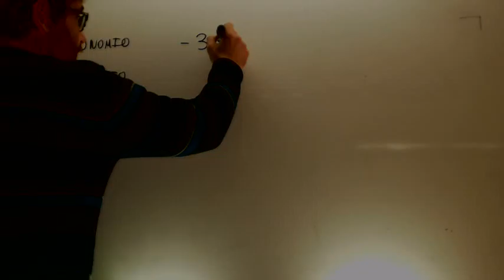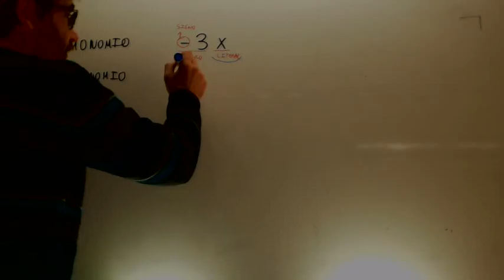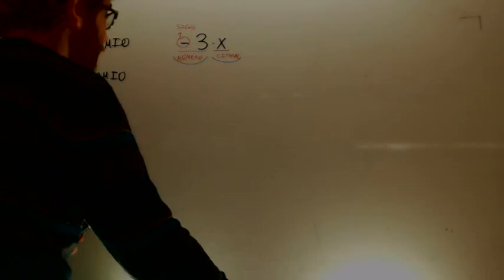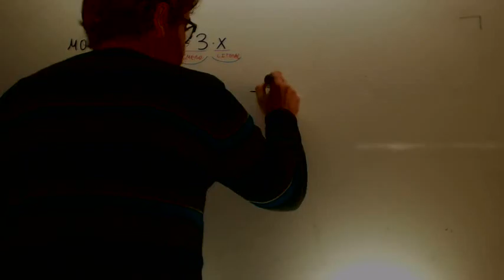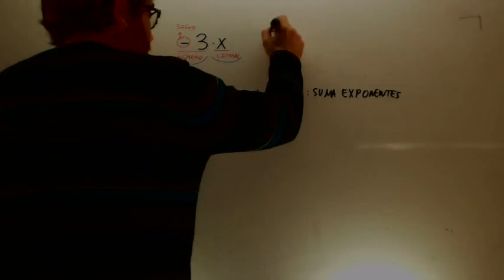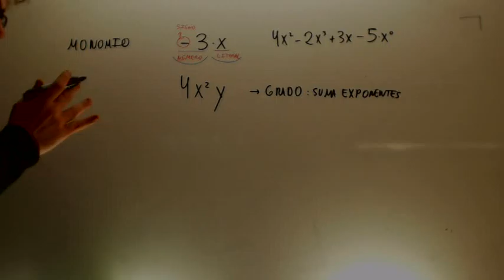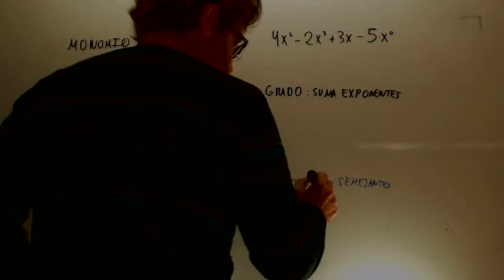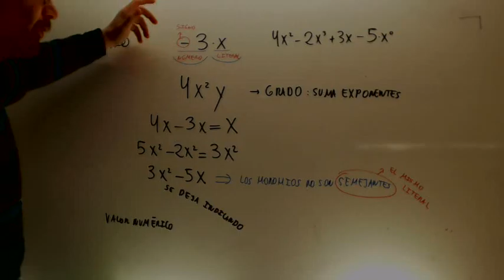Monomios Matematicas Acceso CFGS Academia Usero Estepona